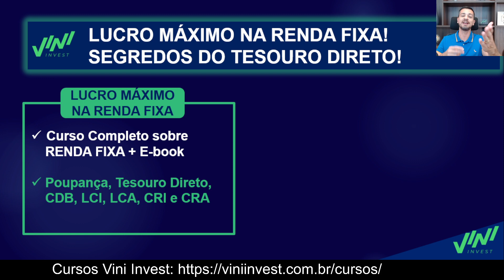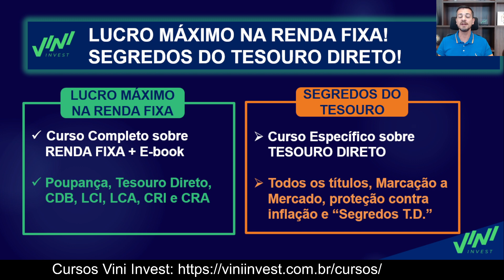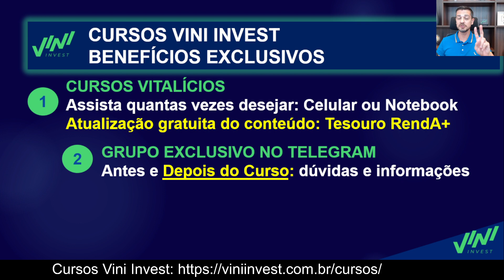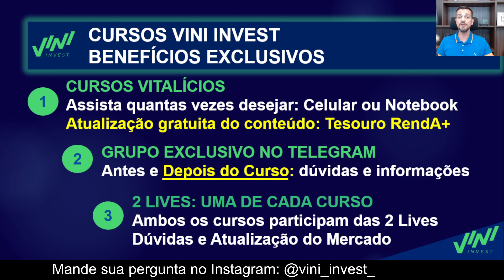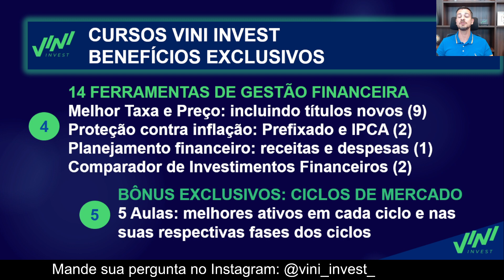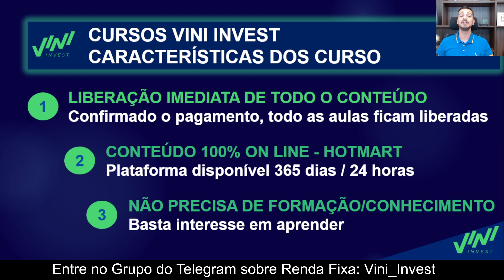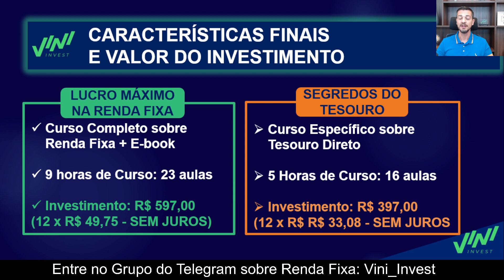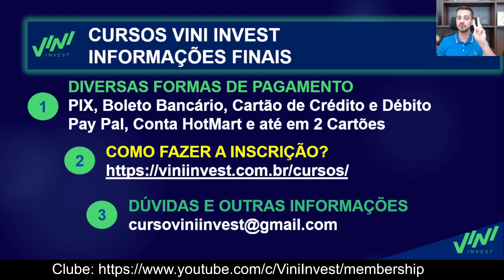🔥URGENTE 🔥 APRENDA A INVESTIR: LUCRO MÁXIMO NA RENDA FIXA E SEGREDOS DO TESOURO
Se você deseja realmente investir na renda fixa em 2023 e deixar de ser enrolado no mercado financeiro eu te convido para os nossos cursos

📈 INCRIÇÕES ABERTAS: Aprenda a investir na Renda Fixa!

🎯 Clube de Membros 2023: vídeos, lives, respostas as dúvidas e conteúdos excluídos, podendo cancelar quando desejar e sem justificar nada!